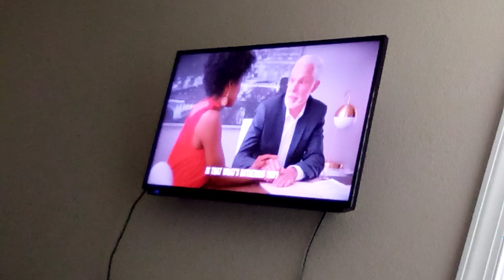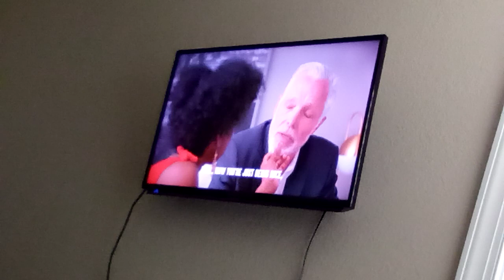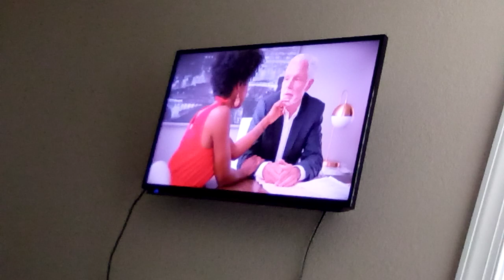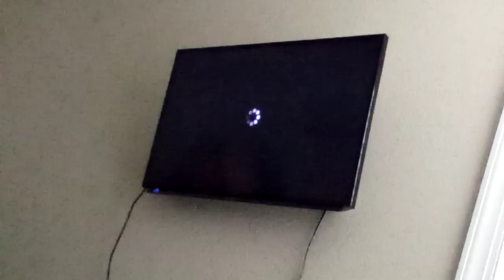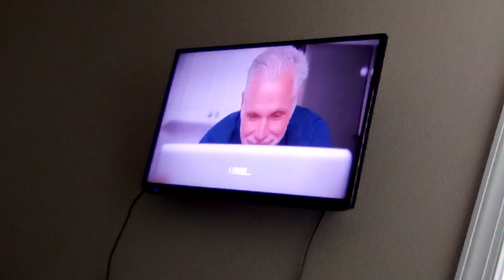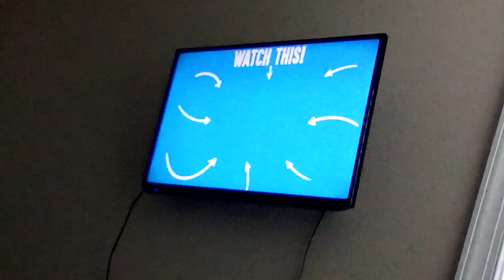July 7, 2023